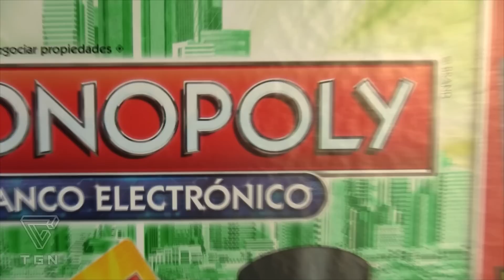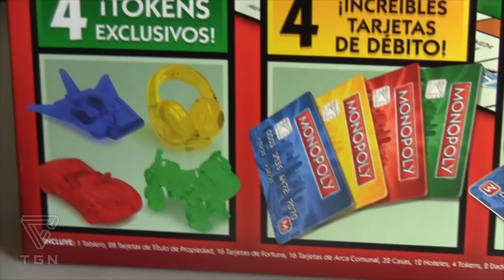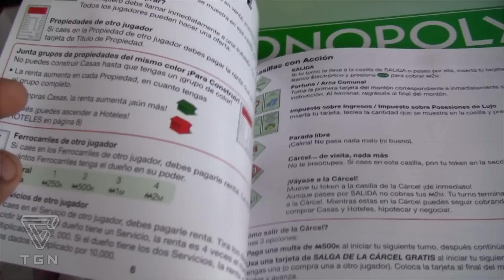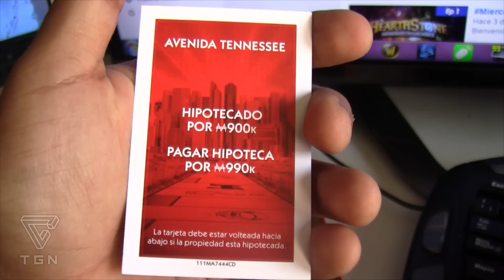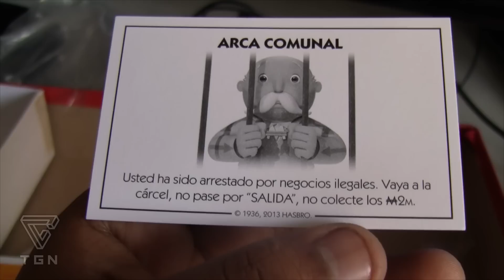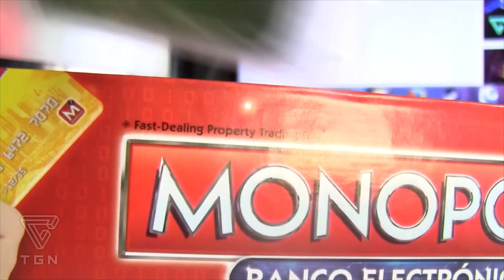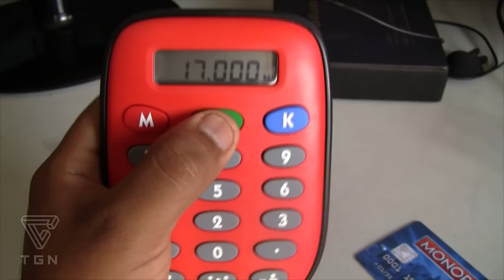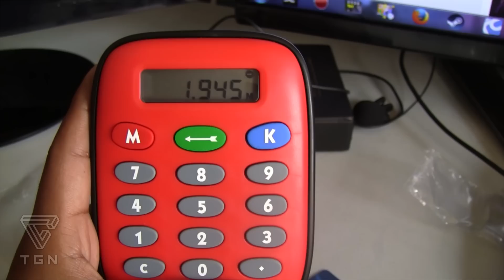[Review] Monopoly Electrónico de Hasbro Gaming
Review del clásico juego de Monopoly de HasbroGaming pero en su edición en español de Banco Electrónico.

-CANALES AMIGOS, NO TE LOS PUEDES PERDER-